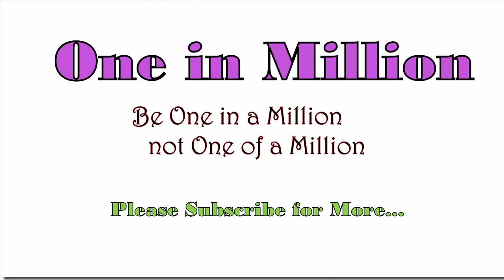3 Ways to Be The Girl all The Guys Want - Step by Step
3 Ways to Be The Girl all The Guys Want - Step by Step Lessons

There are some girls that guys always seem to be chasing after. So what's the secret to seduction? There are some tricks you can use to your advantage to become the Perfect Girl All the Guys Want.

Method #1 Increasing Your Attractiveness
1. Show off your great personality.
2. Take good care of yourself.
3. Accentuate your best features.
4. Wear something red.
5. Put on a pair of high heels now and then.

Method #2
1. Make eye contact and smile.
2. Try mirroring a guy when you talk to him.
3. Strike up a conversation.
4. Be a good listener.
5. Ask open-ended questions.

Method #3
1. Keep some things to yourself.
2. Be (somewhat) unavailable.
3. Reign in your emotions.
4. Exit early.